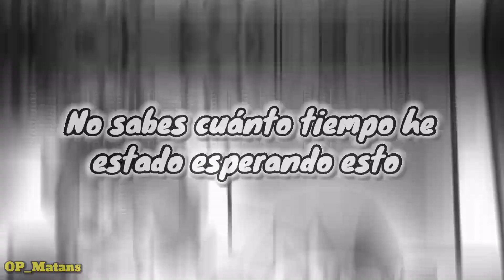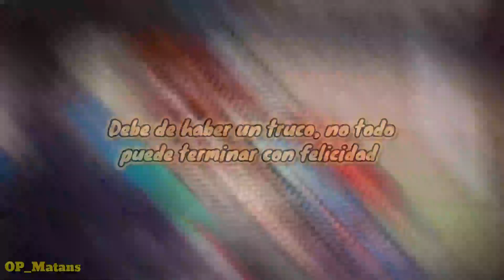Reckless (Friday Night Funkin Lyrics)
¡¡SÍ QUÉ SIIIII!!

Batalla de RAP: Rigby VS BF
Song: "Reckless"

Collab con: @monstruo_mafioso3351